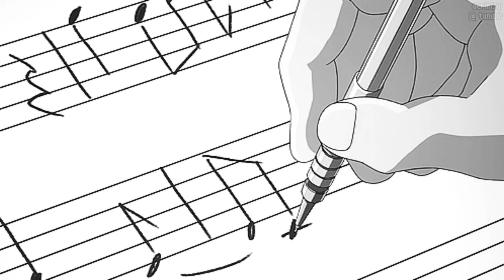Janmang Melhoi - ObedLego || Official lyrics video || Kuki latest song 2020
Studio : Good news Studio
Lyrics and tune : ObedLego

LYRICS :
 "Janmang melhoi – Obed Lego"
1) kuki : Janmang a kamu oh melhoinu
English : To that beautiful girl in dreamland
Kuki : Tah mel in munom in kavai moi
English : Wish i could see you in real life
Kuki : Lungmit lhan nahung lang jinge
English : The soul of my mind, always think of you
Kuki : Kinem in kangah jinge
English : I'm waiting for you with hope
Chorus :
Kuki : Khat vei beh namu kit taleng
English : If i had a chance to see you just once more
Kuki : Lungset thimthu hin lel tange
English : I would tell you how deep I fell for you
Kuki : Oh lungmona, hoiya mu tang em?
English : Oh where will I find my peace of mind?
Kuki : Oh lungdei, pahnam tui….
English : Oh Love, Sweet Fragrance of a flower
Umm..hmm..

2)  kuki : tuni gei yin, namel hoina
English : Till today, your beauty
kuki : Miljou louvin hinkho kamang e.
English : living my life thinking about it
Kuki : Kuchong suh bing kabange
English : feels like I have no place to live
Kuki : Tah mel in mu ding kanom
English : I just wish to see you for real

3) kuki : nehlou ding bong ga abang e..
English : feels like im tryna taste an inedible fruit.
Kuki : Eti baham angol kabang e..
Englsih : I don't know, am I going crazy
Kuki : Etih le kahin mil dem o
English : when will i forget about you?
Kuki : Om lou ding henasa in
English : knowing it's never gon happen

UPI ID : baiteobed-1@oksbi